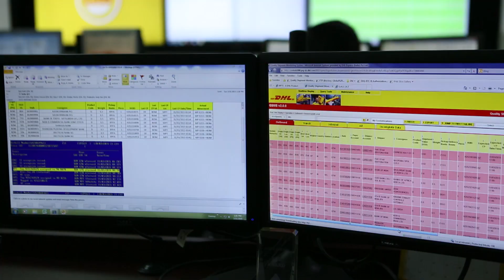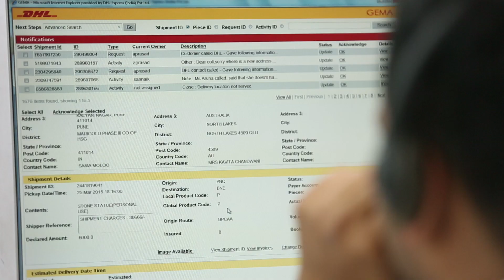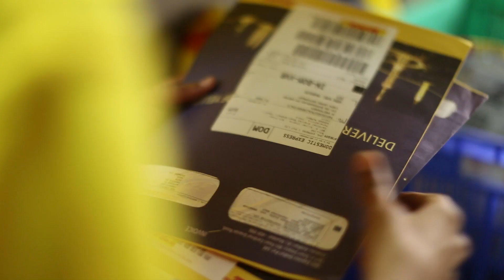Make in India - DHL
Exclusive: find out how & why Make in India & ease of doing business are important for DHL's growth strategy.